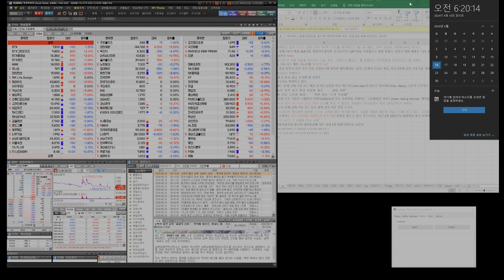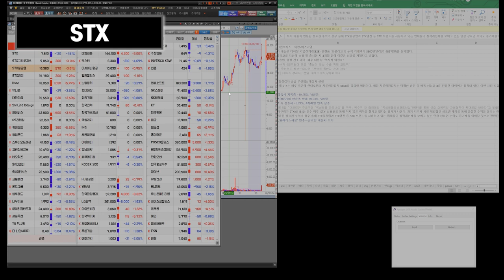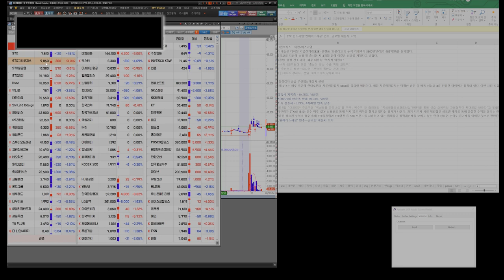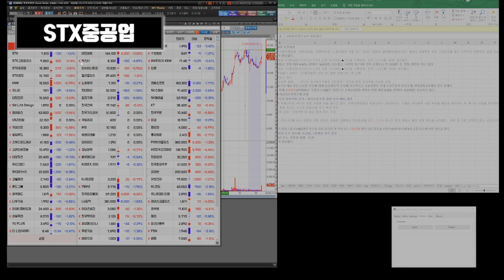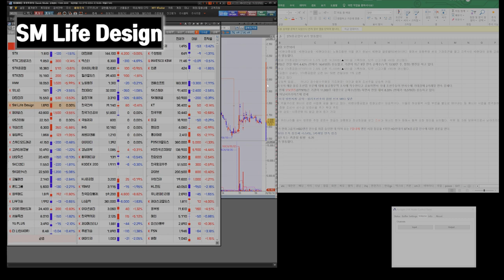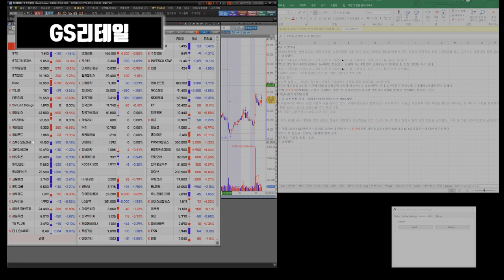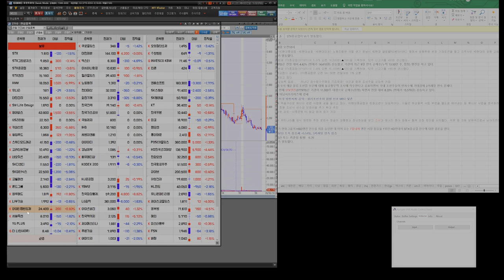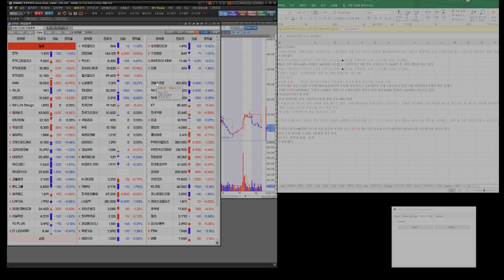240617 STX STX중공업 HMM 유니슨 대한전선 GS리테일 SM Life Design 펄어비스 gs리테일 키이스트 윙입푸드 고려신용정보 SK디앤디 코웰패션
참고용